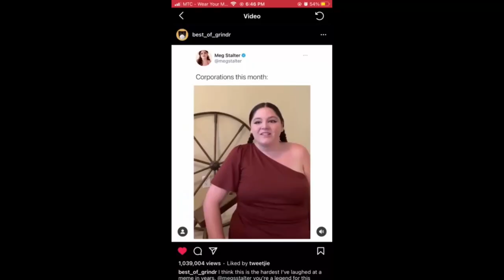WILL WILL MAKE IT? DOCUSERIES EPISODE 1#thatswhatisaid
/l.legit_photography_cc?igshid=YmMyMTA2M2Y=